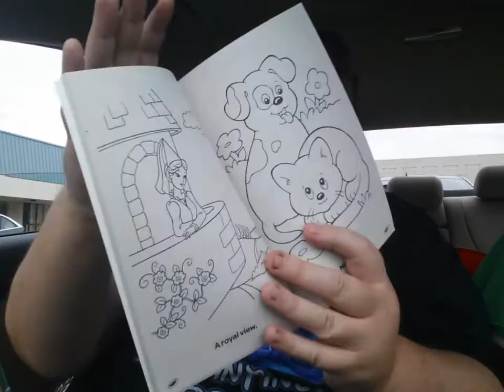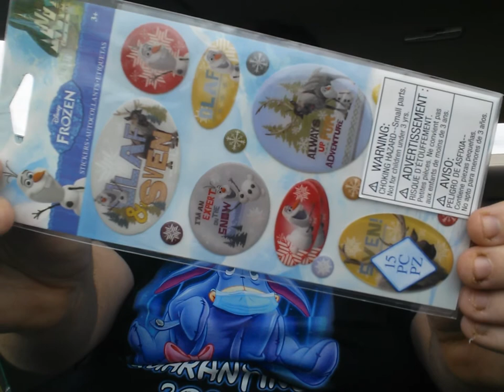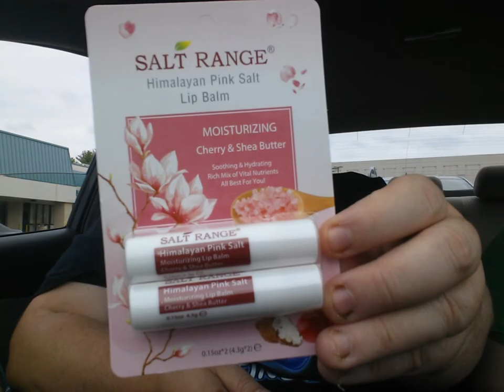Dollar Tree haul and yes arguing with the warden. No bats